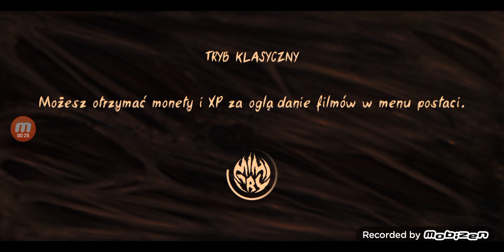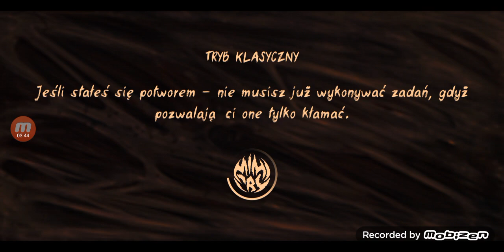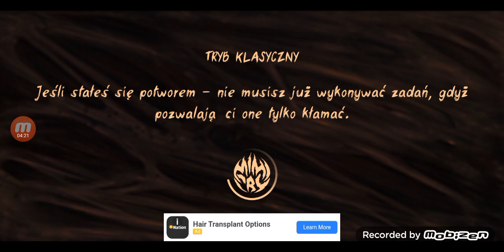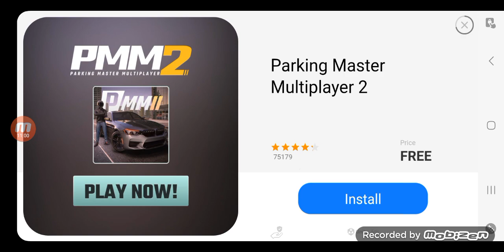#1 Odcinek z Mimikry Horror Online zaczynam grać coraz lepiej i wczuwam się doskonale .